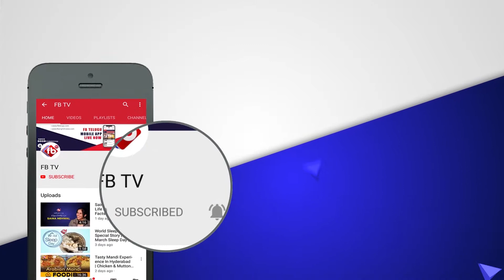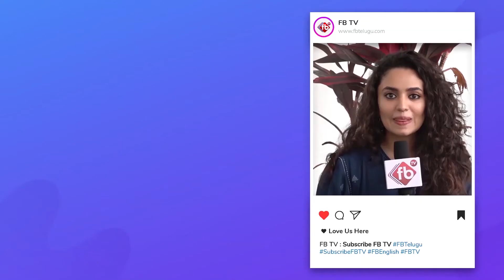Dasari Narayana Rao Biography | Dasari Full Life Story | Unknown Facts | Lifestyle | Movies | FB TV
Dasari Narayana Rao (4 May 1947 – 30 May 2017) was an Indian film director, producer, screenwriter, dialogue writer, actor, lyricist, and politician known for his works predominantly in Telugu cinema, Television, and Bollywood. He has directed more than one hundred and fifty feature films in a variety of genres. His works emphasize social injustice, corruption and gender discrimination. Rao has received two National Film Awards, nine state Nandi Awards including the Raghupathi Venkaiah Award, and four Filmfare Awards South including the lifetime Achievement. During his career he has also acted in Telugu, Tamil, and Kannada languages.

Rao gained national recognition for directing Hindi films such as, Swarg Narak, Jyoti Bane Jwala, Zakhmi Sher, Sarfarosh, Wafadaar, Prem Tapasya, Pyaasa Sawan, Aaj Ka M.L.A. Ram Avtar, and Asha Jyoti. Rao holds Limca World Record for directing the most number of films.He directed works such as Tandra Paparayudu, (1986), and Surigaadu (1992), screened at International Film Festival of India in the panorama section, and Kante Koothurne Kanu (1998) which received the National Film Award Special Mention Feature Film. In 1983, he directed Meghasandesam which received critical acclaim at the Indian panorama, Tashkent Film Festival, 1983 Cannes Film Festival, and Moscow film festival. The film has also received the National Film Award for Best Feature Film in Telugu.